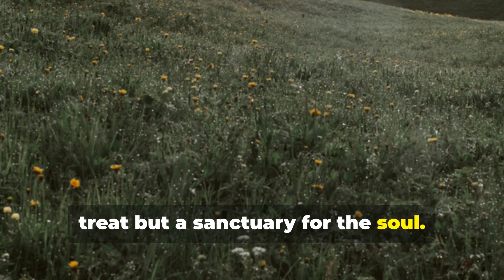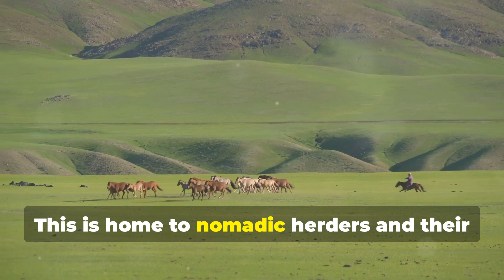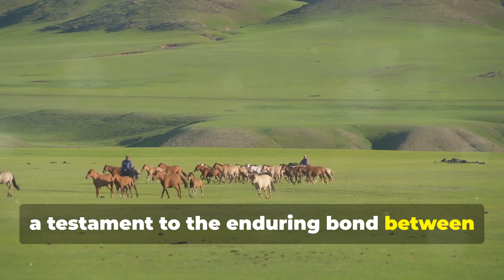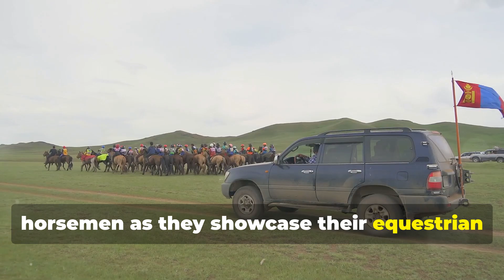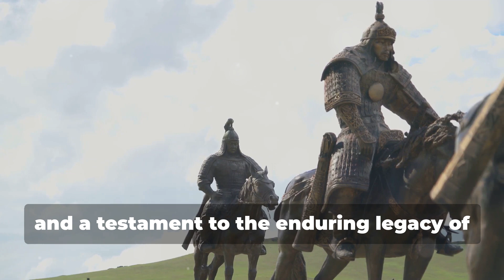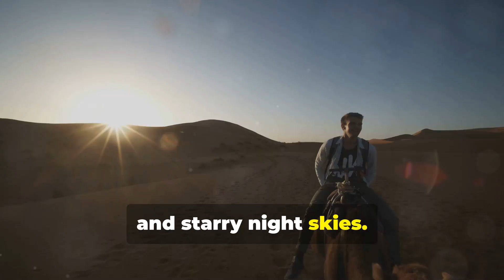10 Unforgettable Things To Do in Inner Mongolia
10 Unforgettable Things To Do in Inner Mongolia
Must-do activities that make Inner Mongolia a true gem.

Imagine endless grasslands stretching to the horizon, the mesmerizing Gobi Desert, and the warmth of traditional Mongolian nomadic culture.

From adventurous camel rides to the lively Naadam Festival, Inner Mongolia is filled with surprises that make every moment special.

Perfect for those seeking a fresh and awe-inspiring travel experience. Watch now and let Inner Mongolia inspire your next adventure!